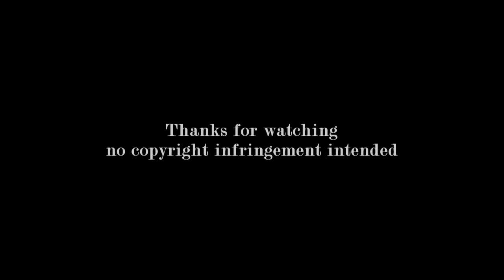Captain Swan // Moondust